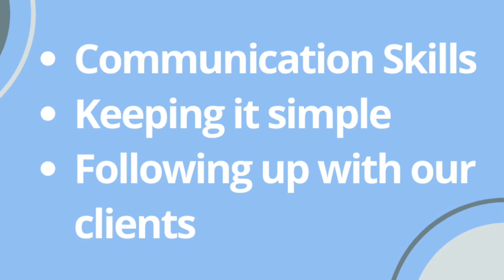Meeting Your Clients Where They Are